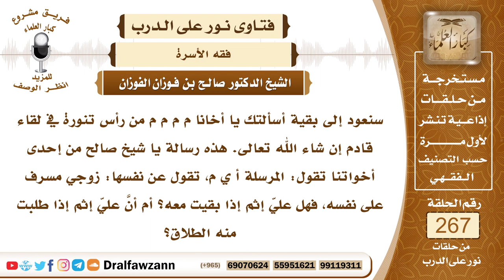4523- زوجها مسرف على نفسه بالمعاصي فهل تصبر أو تطلب الطلاق؟ - الشيخ صالح الفوزان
السؤال: جزاكم الله خيراً وأحسن إليكم، سنعود إلى بقية أسألتك يا أخانا م م م م من رأس تنورة في لقاء قادم إن شاء الله تعالى. هذه رسالة يا شيخ صالح من إحدى أخواتنا تقول: المرسلة أ ي م، تقول عن نفسها: زوجي مسرف على نفسه، فهل عليّ إثم إذا بقيت معه؟ أم أنَّ عليّ إثم إذا طلبت منه الطلاق؟ جزاكم الله خيراً.
الجواب: عليها أن تبقى معه وأن تناصحه، إلا إذا كان يرتكب أمورا تقتضي الردة عن دين الإسلام مثل ترك الصلاة متعمدا، فإنها لا يجوز لها البقاء معه وهو غير مسلم، بل تطالب بالفراق، وإذا كان يتعاطى شيئا من المحرمات التي هي دون الشرك كالمسكر وغير ذلك من المعاصي فإنها تبقى معه ولكن عليها أن تناصحه أشد المناصحة فإذا استمر ولم يمتثل فلها أيضا أن تطلب الفراق.

السيرة الذاتية :
للاشتراك في قناة الشيخ صالح الفوزان

14_ الشيخ محمد أمين الشنقيطي
يتيوب

15_سماحة المفتي عبد العزيز آل الشيخ
 يوتيوب

رئيس الفريق
لمشروع كبار العلماء